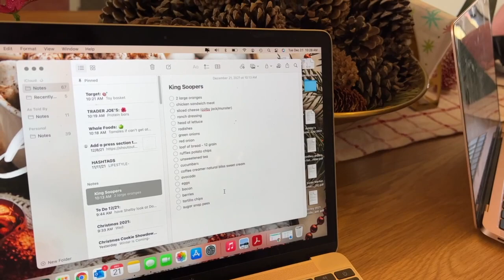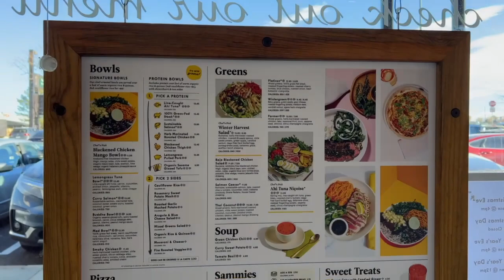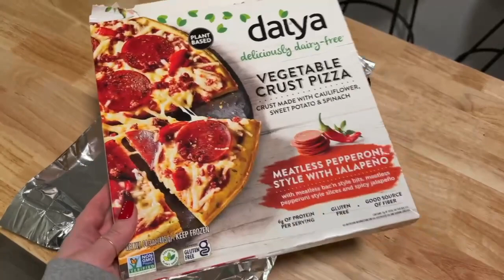Prepping For Our Parents Arriving | Vlogmas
Busy day prepping for our parents arrival!